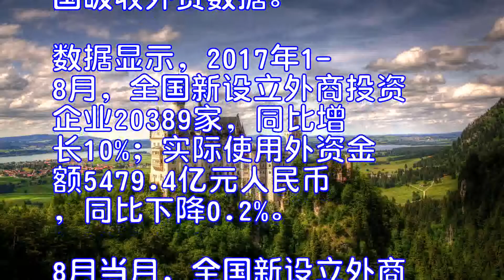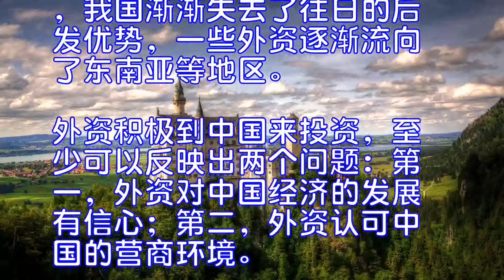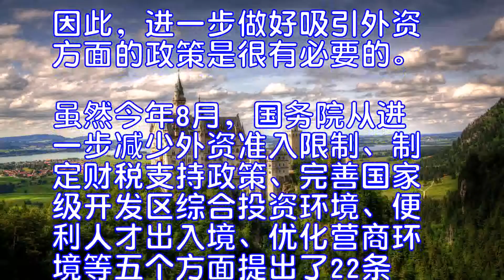中国上半年新设立外商投资企业2万家利用外资下降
人民网讯商务部9月14日发布2017年1-8月全国吸收外资数据。数据显示，2017年1-8月，全国新设立外商投资企业20389家，同比增长10%；实际使用外资金额5479.4亿元人民币，同比下降0.2%。8月当月，全国新设立外商投资企业2686家，同比下降1.8%；实际使用外资金额625.2亿元人民币，同比增长9.1%。
近两个月的数据显示，2017年1-6月，实际使用外资金额4415.4亿元人民币，同比下降0.1%；2017年1-7月，实际使用外资金额4854.2亿元人民币，同比下降1.2%。不难发现，我国实际使用外资金额连续3个月下降。当前，随着国内各种要素成本的上升，在吸引外资方面，我国渐渐失去了往日的后发优势，一些外资逐渐流向了东南亚等地区。
外资积极到中国来投资，至少可以反映出两个问题：第一，外资对中国经济的发展有信心；第二，外资认可中国的营商环境。因此，进一步做好吸引外资方面的政策是很有必要的。虽然今年8月，国务院从进一步减少外资准入限制、制定财税支持政策、完善国家级开发区综合投资环境、便利人才出入境、优化营商环境等五个方面提出了22条相关措施，但这些措施还未发挥出作用。政策的效果如何还有待下个月的数据来检验。